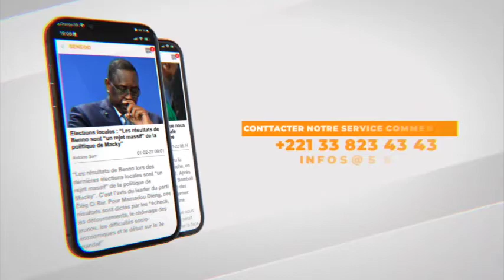Abib Sy vilipende Macky Sall devant les partenaires techniques et financiers